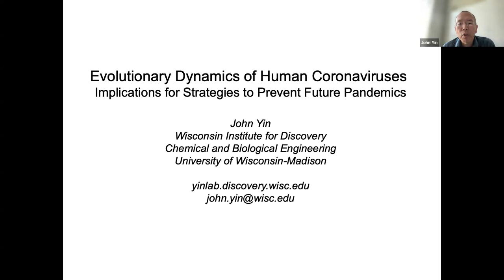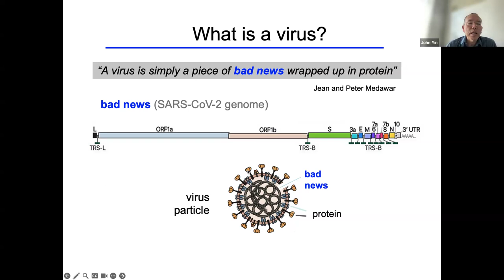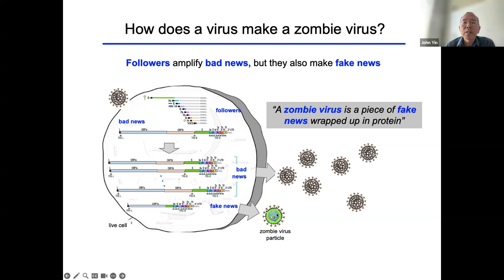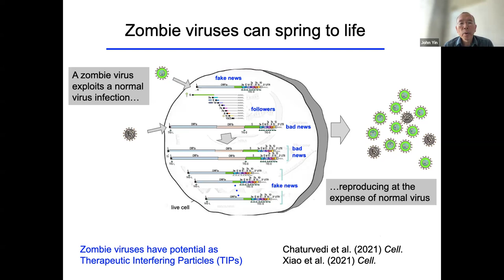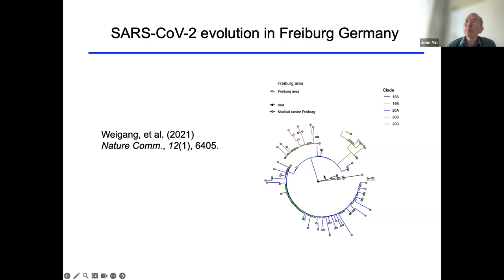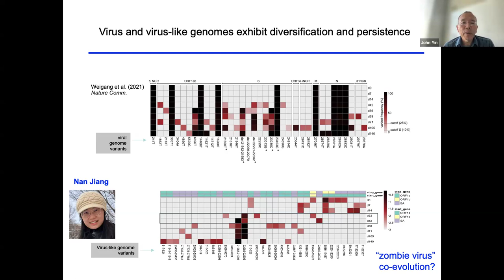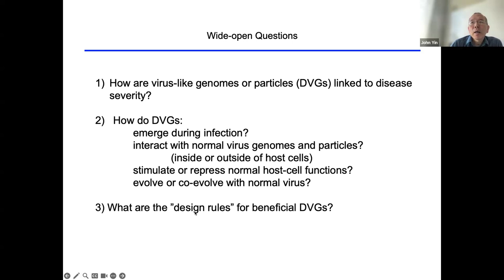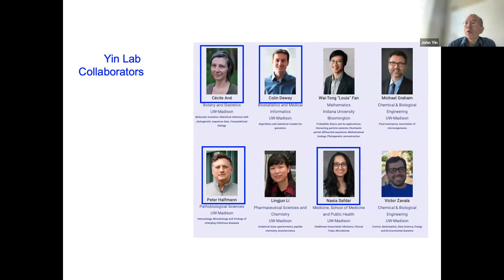John Yin, University of Wisconsin, Madison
John Yin, University of Wisconsin, Madison. Evolutionary Dynamics of Human Coronaviruses: Implications for Strategies to Prevent Future Pandemics. Funded by NSF Division of Molecular and Cellular Bioscience.

👩‍🏫 Learn more about this Presentation and find an English transcript